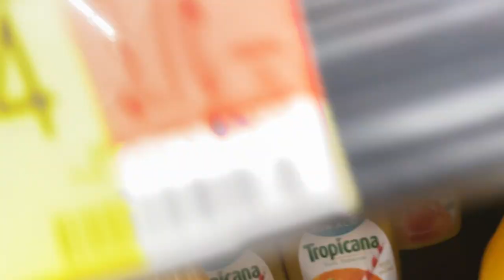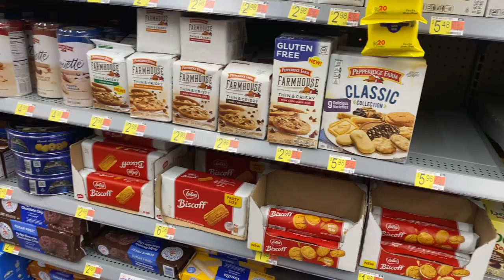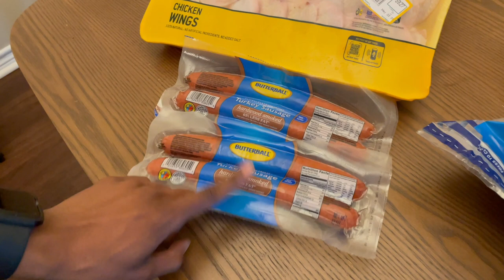WEEKLY WALMART GROCERY HAUL‼️ 🛒🏪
MAYA & DANIEL